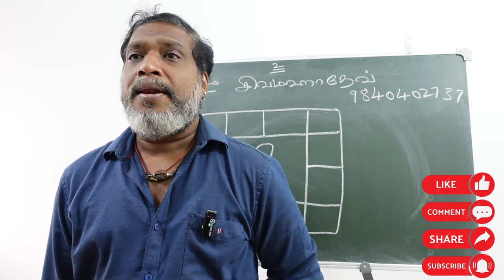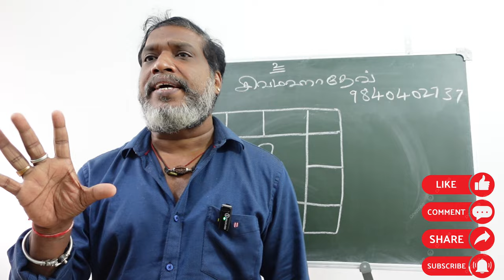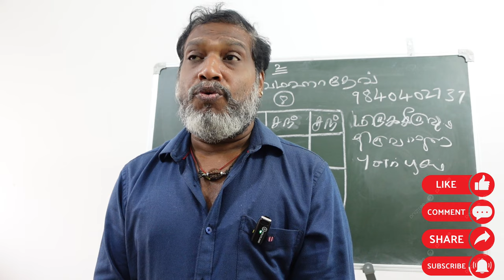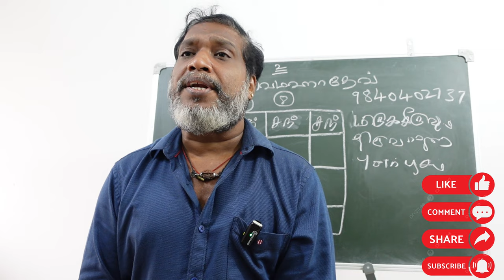உத்திரம் நட்சத்திர நாளில் உங்களுக்கு திருமணமா ஜோதிட தகவல்கள் | uthiram natchathiram | thirumanam